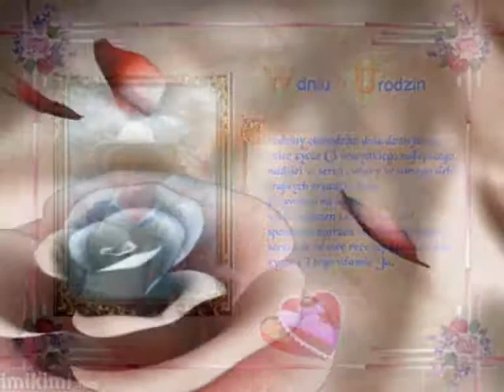DLA CUDOWNEGO PRZYJACIELA - DEDYKACJA URODZINOWA - montaż anekk62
Życzę Ci szczęścia tak wielkiego jak ogrom nieba.
Słońca, które pomimo zła i okrucieństwa tego świata, dzień po dniu wstaje i obdarza nas ciepłem swoich promieni.Dużo wzlotów i szaleństw.
Dobrych, mądrych i oddanych Przyjaciół...
Cudownych uczuć które zawsze trafiają w odpowiednie miejsce i do odpowiednich ludzi.Wytrwałości, by każdy dzień był lepszy od poprzedniego..Oraz aby nieosiągalne cele stały sie zdobyczami codzienności
I jeszcze jedno: abyś miłość czerpał z nieskończonego źródła!
Wszystkiego NAJLEPSZEGO  w dniu urodzin Józiu...